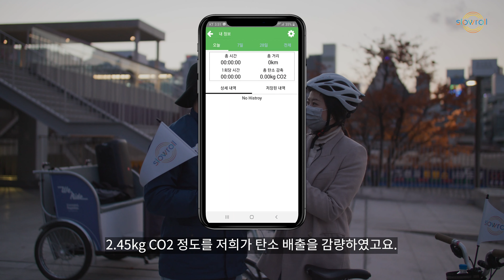서울관광재단 뉴노멀 관광 콘텐츠 위라이드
서울관광재단 뉴노멀 관광 콘테츠 위라이드